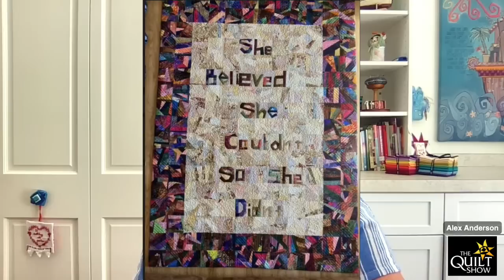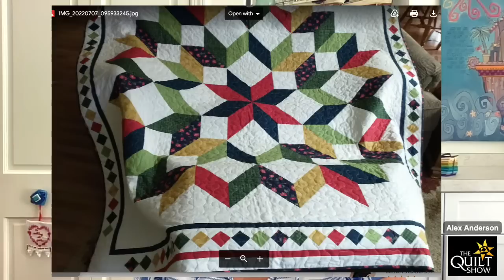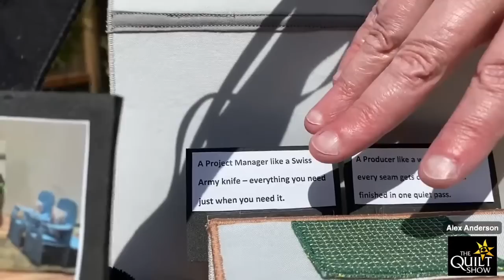Alex Anderson LIVE - Show & Tell Quilts #6 - TheQuiltShow.com Online Guild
Here are more inspiring quilts from our online guild members. We love your creativity and choices. It is so much fun to see your quilts. Thank you.

Did you miss past show & tell quilts?